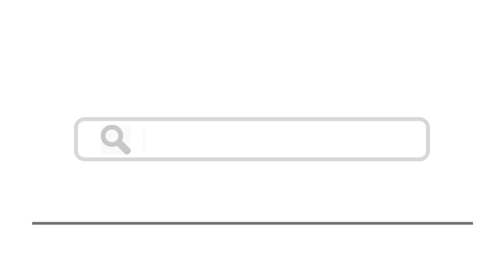Top 15 Things To Do In Tondela, Portugal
Here are top 15 things to do in  Tondela, Portugal
1. Capela de Nossa Senhora do Campo
6. Parque Urbano de Tondela
9. Museu Terras de Besteiros